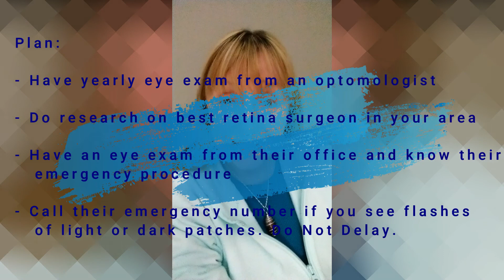Dr. Mary's Retinal Detachment Surgery and Advice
Dr. Mary is an acupuncturist and had a vitreal separation that resulted in a retinal tear that progressed to retinal detachment requiring complex retinal surgery. This is her experience and advice to others that are going thru it and how to have a plan to prevent eye loss.